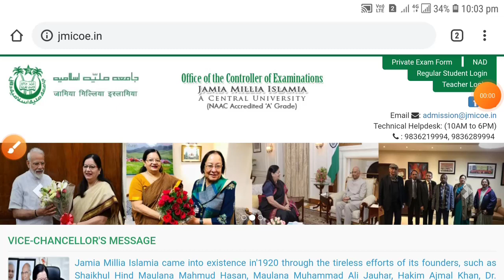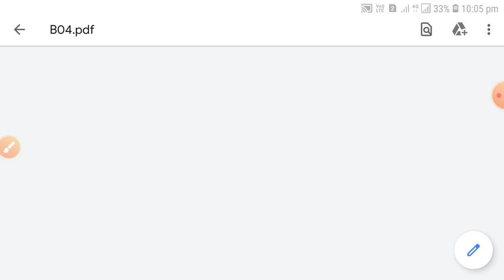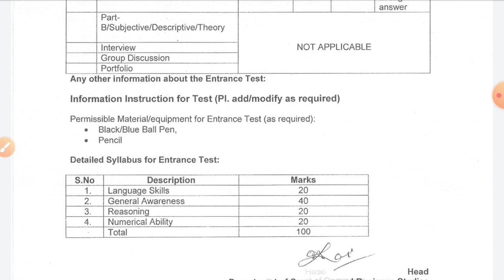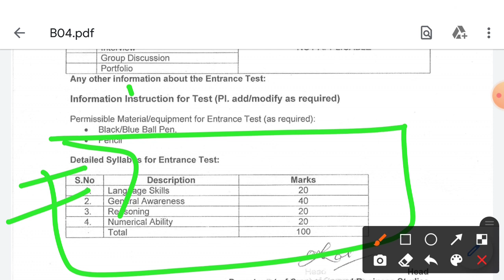Jamia Millia Islamia Entrance Test 2021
Medhavi National Scholarship Scheme 2021 for all students 10th, 12th, UG, PG|| Free